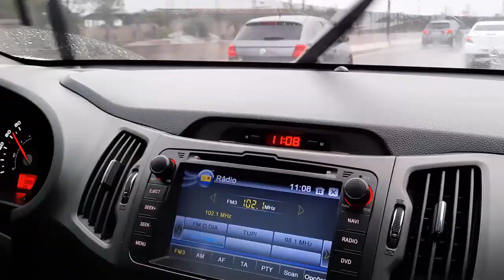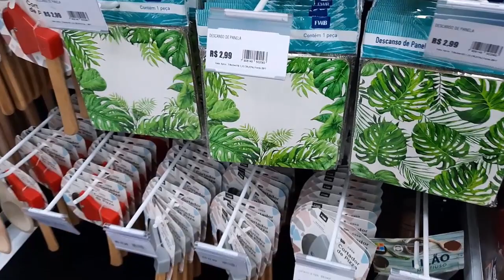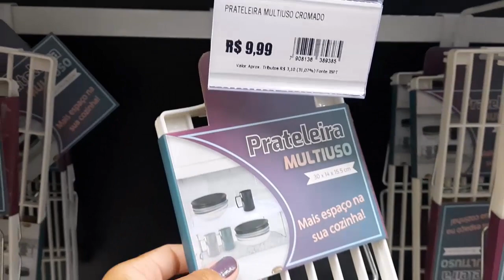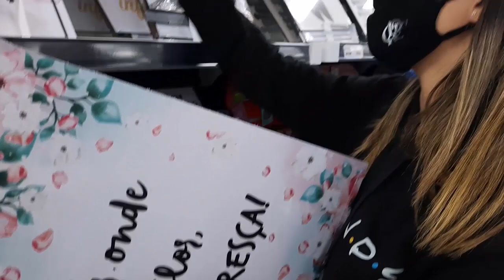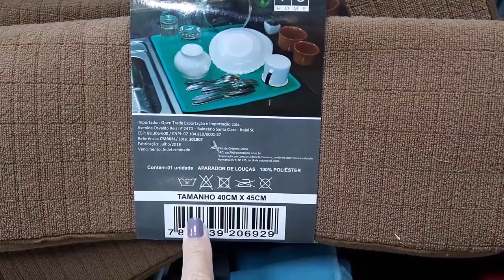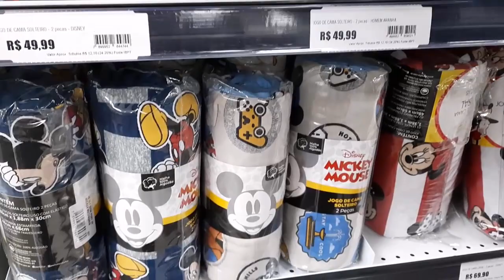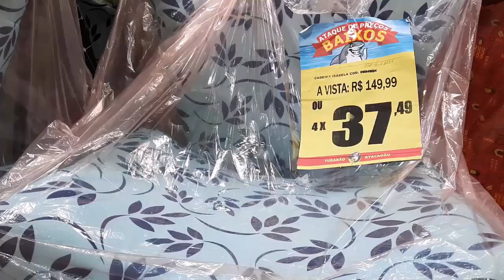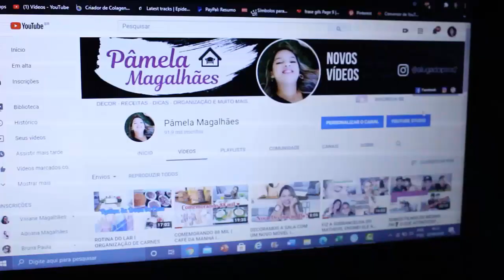ACHADINHOS I ENCONTREI 3 SEGUIDORES I AMIGÃO E TUBARÃO I PROCURANDO MESA DE JANTAR I VLOG COM AMIGOS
Olá amores tudo bem ? Vamos de vlog do nosso dia ? Temos achadinhos e encontrei três seguidores e amei conhece-los ♥.
Aproveitei para ver preços de mesas de jantar e estava tudo caro :(

✉ Contato Pâmela Magalhães​:
(Parcerias/Anúncios/negócios)